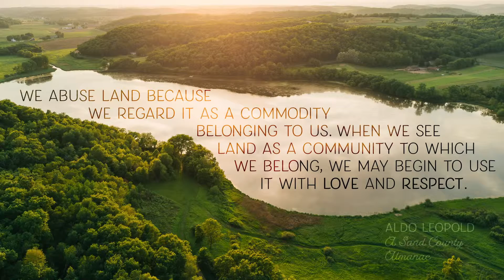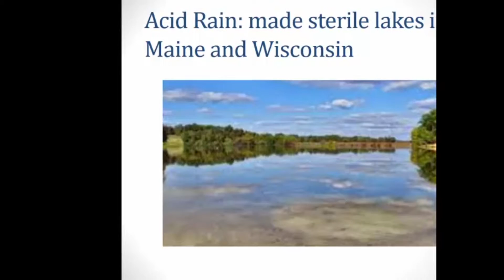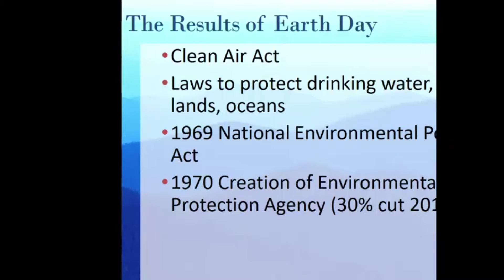GM97: Announcements for April 23